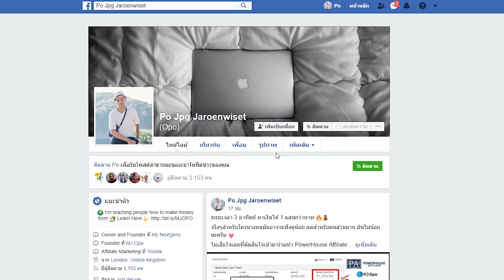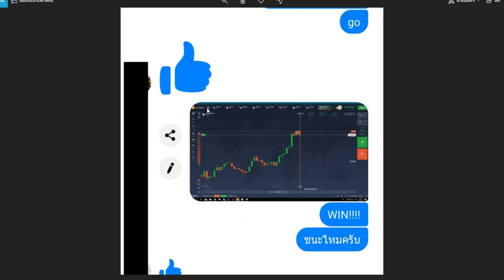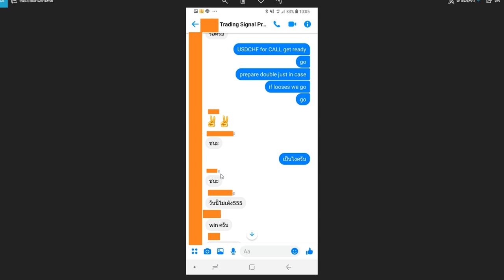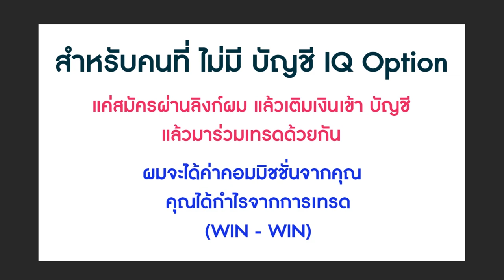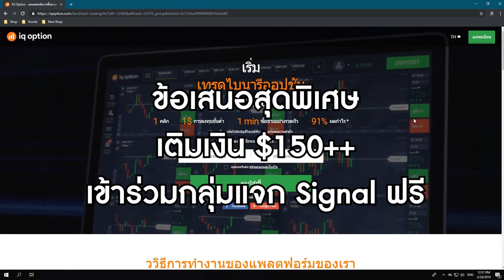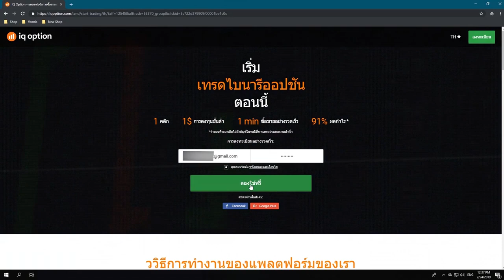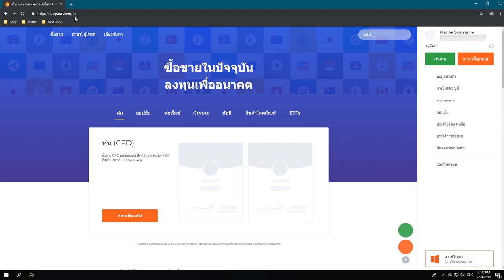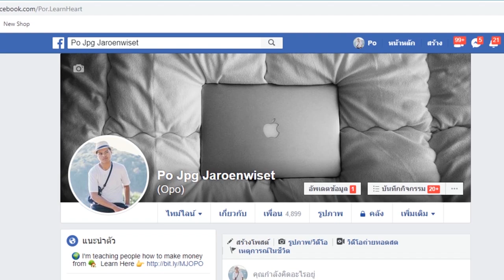IQ Option คือ? - เทรดไม่เป็น อยากทำกำไรทันที ทำอย่างไร